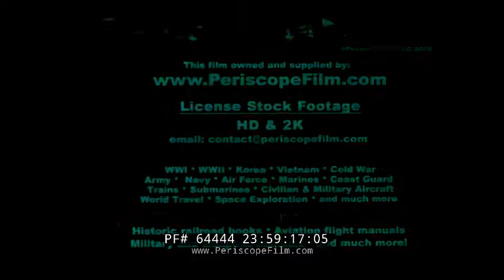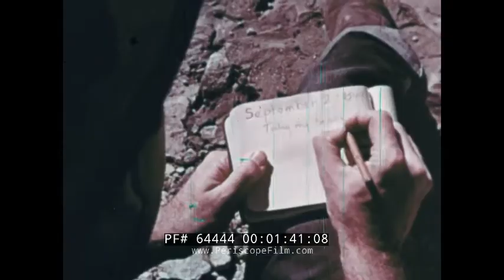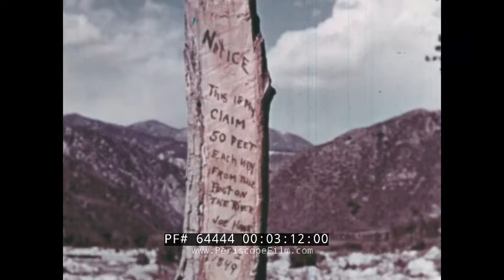PROSPECTING FOR PLACER GOLD 1849 CALIFORNIA GOLD RUSH DOCUMENTARY 64444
Made by Arthur Barr, this short film shows some of the technologies used by prospectors to find gold in the 1849 California Gold Rush. At 2:00, a prospector shows how a pan is used to sift river sand in search of gold flakes. At 2;24 a claim is staked out with a claim post. At 3:30 a rocker or cradle is made to sift gravel. At 3:53, wooden bars called riffers and a hopper to hold the sand and gravel are created from wood. At 4:40 the operation of the hopper is shown. At 6:17 a Long Tom sluice is shown, which used the power of the river to separate the sand and gold from the gravel, with gold trapped behind the riffle bars.  At 8:00 gold flecks are recovered from the Long Tom via a pan. At 8:30, a series of riffle boxes are placed together to form a sluice box -- the best of all placer mining tools.

Placer mining is the mining of stream bed (alluvial) deposits for minerals. This may be done by open-pit (also called open-cast mining) or by various surface excavating equipment or tunnelling equipment.

Placer mining is frequently used for precious metal deposits (particularly gold) and gemstones, both of which are often found in alluvial deposits—deposits of sand and gravel in modern or ancient stream beds, or occasionally glacial deposits. The metal or gemstones, having been moved by stream flow from an original source such as a vein, are typically only a minuscule portion of the total deposit. Since gems and heavy metals like gold are considerably more dense than sand, they tend to accumulate at the base of placer deposits.

It is important to note that placer deposits can be as young as a few years old, such as the Canadian Queen Charlotte beach gold placer deposits, or billions of years old like the Elliott Lake uranium paleoplacer within the Huronian Supergroup in Canada.

The containing material in an alluvial placer mine may be too loose to safely mine by tunnelling, though it is possible where the ground is permanently frozen. Where water under pressure is available, it may be used to mine, move, and separate the precious material from the deposit, a method known as hydraulic mining, hydraulic sluicing or hydraulicking.